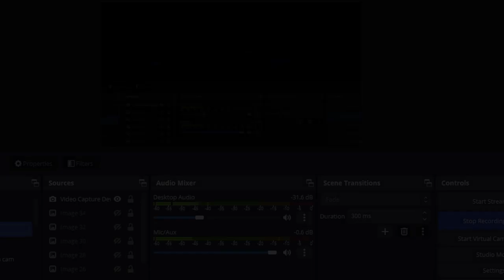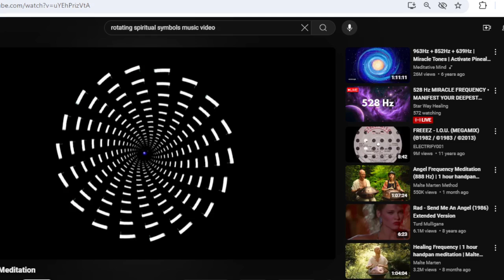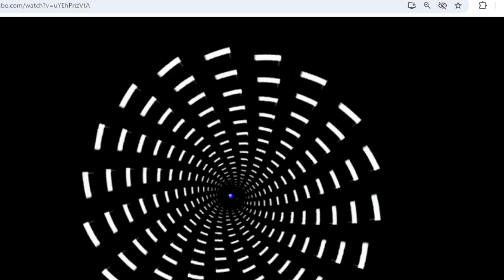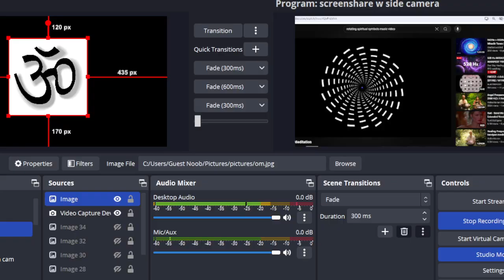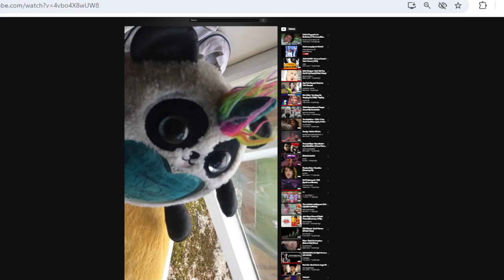Female Fan of Alex exposes the Archons, Blonde Worship, Mind Control, Demons, Mental Illness, Racism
Female Fan of Alex Ansary exposes the Archons Part 1 of ?

In Jesus Name...Inshallah...God Willing...Shalom...Namaste...Blessings...